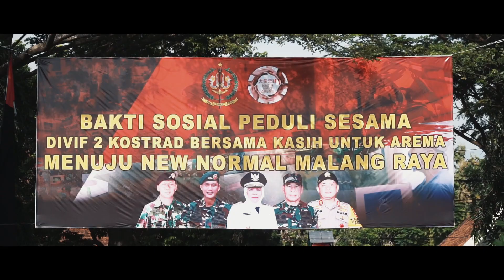Land Rover Jatim | sedikit berbagi untuk kebahagian bersama